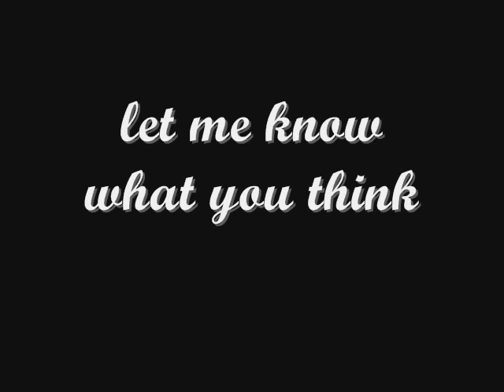So you think you can photograph entry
first picture - cody and hank got alittle excited when we let them out
second picture - both the riders and horses are in the exact same position
third picture - all four of the horses hoofs are off the ground
fourth picture - the detail of my horses face and the wreath on the back brings it together